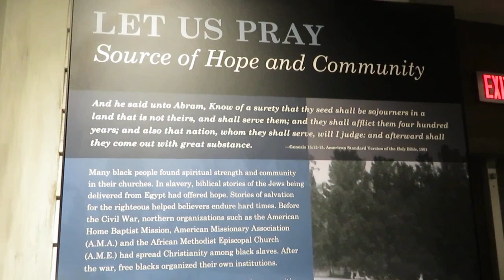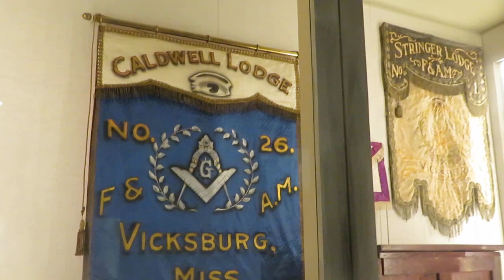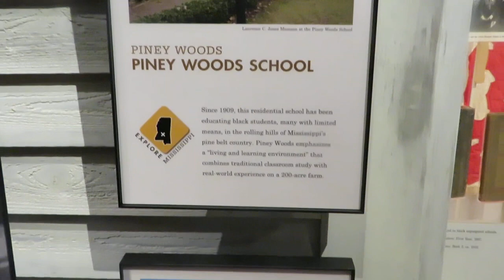Jackson Mississippi Museum Black History.